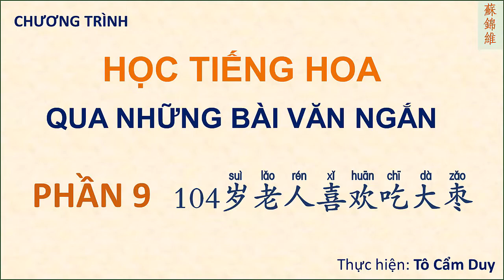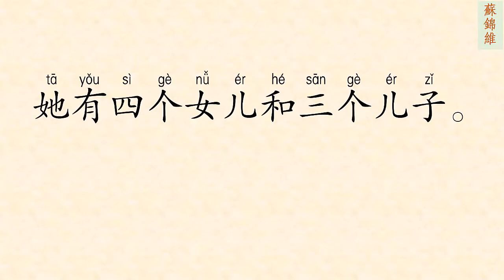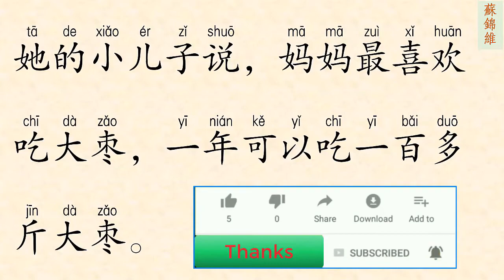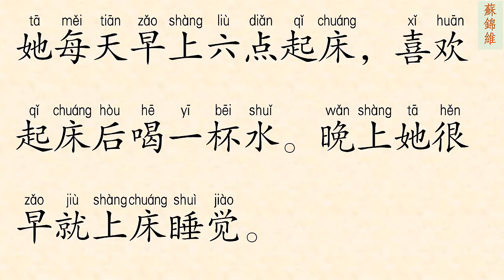ĐỌC BÀI VĂN NGẮN PHẦN 9